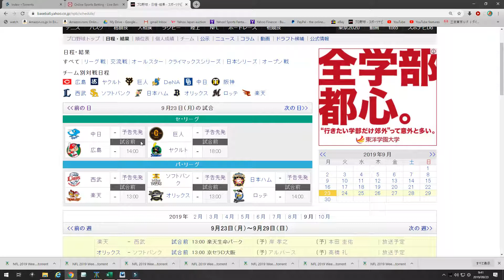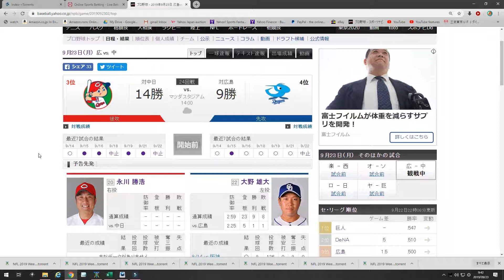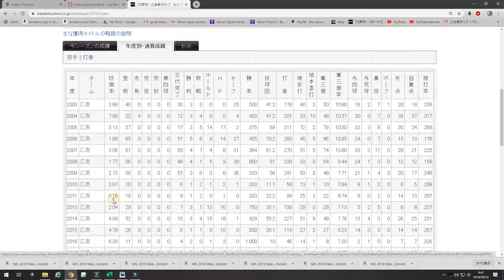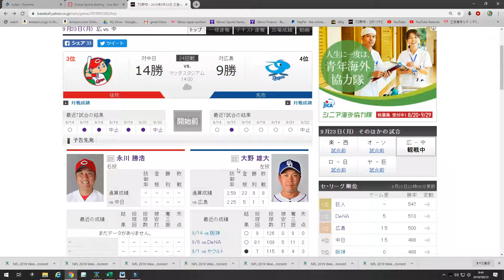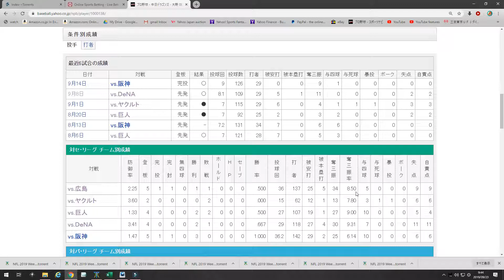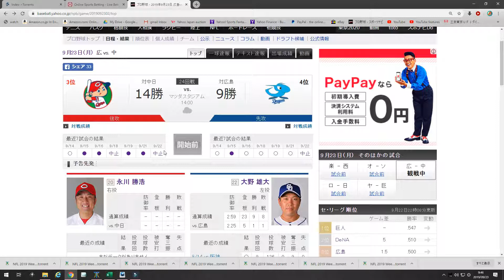Japanese Baseball Gambling and Betting - 50-28 Record Free Pick